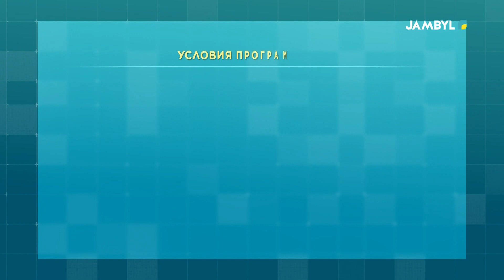Программа «Аулиеата жастары»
Прекрасная новость для молодежи Жамбылской области, у которой нет собственного жилья. 10 июля начался прием заявок на жилищную программу «Аулиеата Жастары».